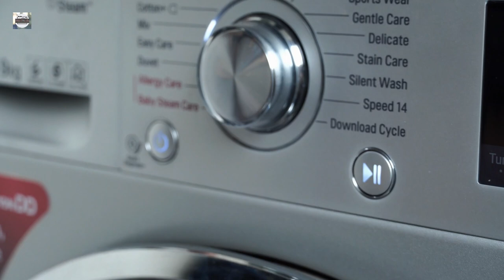Things To Do At Home Before Leaving For Vacation | Responsibilities of a homemaker | Homemaking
Hi all,
I am back with another vlog, which will take you all through Things To Do At Home Before Leaving For Vacation and these are  Responsibilities of a homemaker | Homemaking is tideous but,day was productive , where I have taken you all through the pre-vacation to do list which, I always follow .I hope, that it will be helpful for you all , and you stay connected to it..

"MOMTHRULENS"

Gears used :
Camera :  Nikon D5200, iPhone 11
Computer: MacBook Pro(2012)
Voice over Mic: Boya BYM1
Gorilla pod
Tripod: Benro Tripod
Light: Osaka digital OS300 MARK3 LED LIGHT